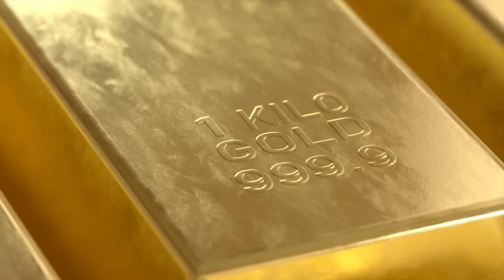Should You Be Concerned?!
Protect Your Retirement W/ A Gold IRA, Get a Free 3 OZ Solid Silver American Virtue Coin

"The Coming Storm: Will BRICS Dethrone the Dollar? Gold & Silver Rally Amid Economic Turmoil"

As global tensions rise and economic indicators flash warning signs, the once unshakeable dominance of the US Dollar as the world's reserve currency is under threat from emerging powers like the BRICS nations. Join us as we delve into the ominous landscape of geopolitical shifts and economic uncertainty.

With gold prices on the verge of historic highs, investors are flocking to precious metals as a safe haven against the impending storm. Meanwhile, the $32 trillion US deficit looms large, fueled by endless conflicts overseas and a housing bubble teetering on the brink of collapse.

As regional banks strain under pressure, the question on everyone's mind is: what happens next? Only time will reveal the fate of the global economy, but one thing remains certain – in times of uncertainty, gold and silver have historically stood strong.

Don't miss out on this crucial discussion about the future of our financial system.